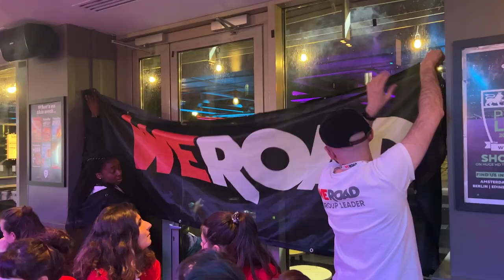WeRoad Travel Coordinators Bootcamp in Paris